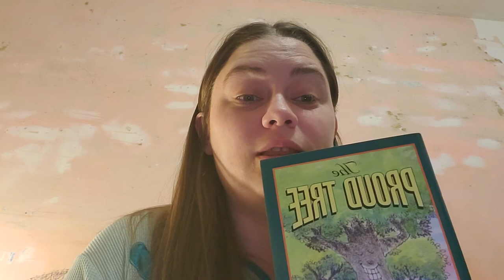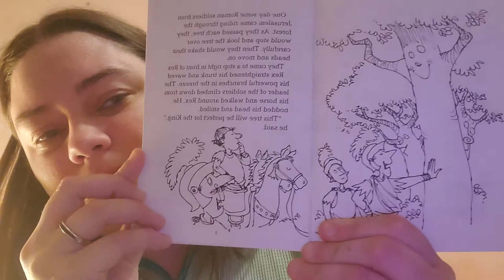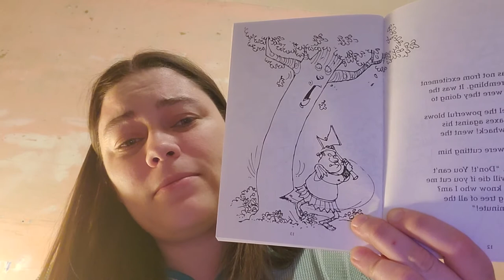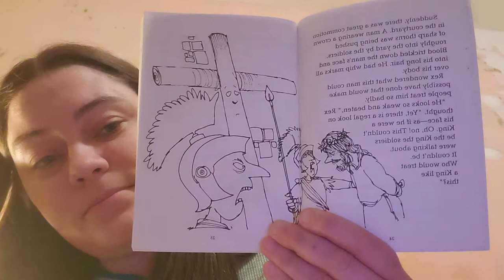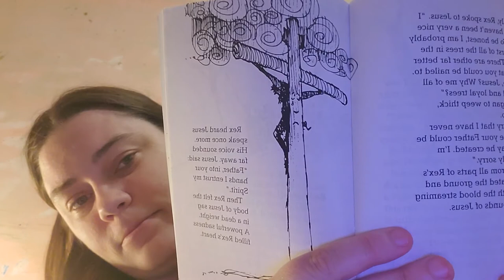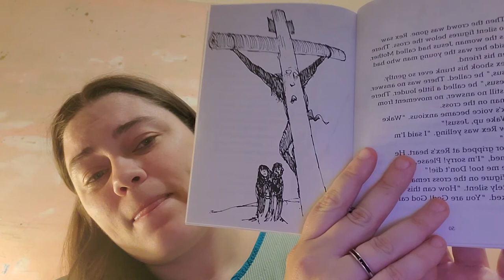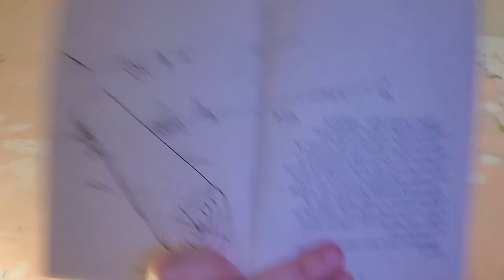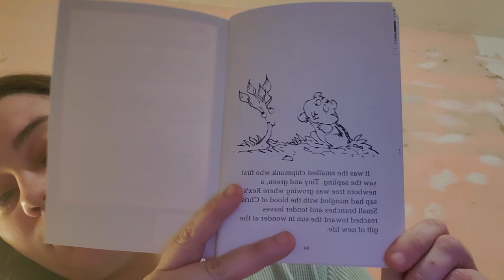Catherine Weeks reads The Proud Tree by Luane Roche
Catherine Weeks is an Assistant Catechist for 1st Grade Faith Formation